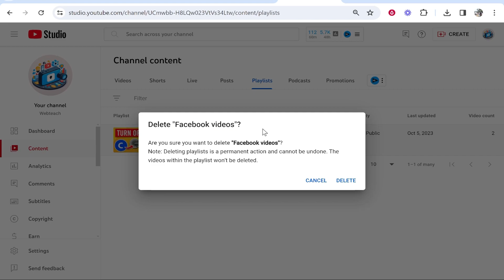How To Delete Playlist on YouTube PC (Step By Step)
In this video, I show you how to delete a playlist on YouTube PC. This is a quick tutorial that explains how to delete your playlist in 1 minute.